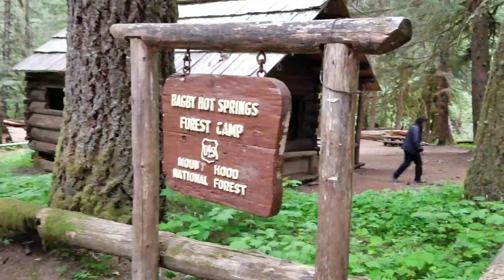• Kitten & Hot Springs •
05/26/2018
Spent some time filming my adventure today, and some clips of my best friends kitten.